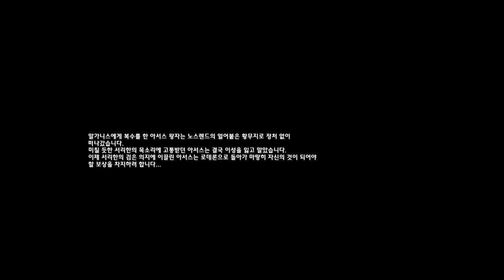3화 오늘나온 신작!! 워3 리포지드 캠페인 [로데론의 스컬지 2편]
워크래프트 3 리포지드